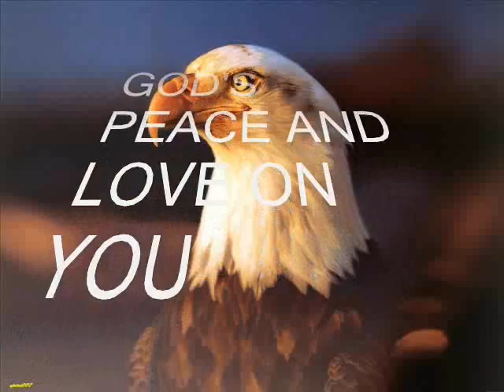HOW CAN YOU NOT LOVE THY LORD HAIY ZIKR 3 oF 3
Albania Algeria American Angola Antigua and Barbuda Armenia Republic of Armenia Australia Azerbaijan Bahrain Barbados Belarus Belgium Bolivia Bosnia baku and Herzegovina Brazil Bulgaria Republic of Bulgaria Burundi Cambodia Cameroon Canada Central African Republic Chad Chile China, Colombia Croatia Cuba arabic Cyprus Czech Denmark Egypt El Salvador Eritrea Estonia Finland France Georgia Germany Greece -Hong Kong China Hungary India Indonesia Iran Iraq ireland Italy Japan Jordan Kazakhstan Kenya Korea Kuwait Kyrgyzstan Kyrgyz Latvia Republic of Latvia Lebanon Liberia Libya Lithuania Macedonia, Republic of Republic of Macedonia Madagascar Malaysia Malta Mexico Monaco Mongolia Morocco Karabakh Nagorno Karabakh Namibia Netherlands Netherlands Antilles (Self-governing country in the Kingdom of newZealand arab Nicaragua Nigeria Oman sultanate of Oman Pakistan Islamic Republic of Pakistan Palestine Panama Peru Philippines Portugal Qatar Romania Russia Arabia Serbia Republic of Serbia Singapore Slovakia Slovenia Somalia South Africa spain Sri Lanka Sudan Sweden Switzerland Syria Tajikistan Tanzania tabriz Tehran shiraz Thailand See East Timor Turkey Turkmenistan Turks Ukraine United Arab Emirates United Kingdom Great Britain and Northern Ireland United States America Uzbekistan Vatican City Venezuela Vietnam , British Shakeela kamasutra Hot Scene Scene Green Day, Fall Out Boy,Guns N Roses, Rolling Stones, Nickelback, Evanescence, Black-Eyed Peas, All American Rejects, The Fray war woman ladies games cartoons japanese and funny older women all england lady kurd Kurdistan gifs teens boys vivthomas blindfolded anime ecards love granny wives gifs actress all clothes dresses latina (more) Related Related: youtube staff secrets wacky wakeup burst stardom clean clear babies music humour polish south park queen elizabeth ii kills shoots snuke the video videos funny comedy movie kingdom Related: aishwarya rai black britney spears plus size com online cyrus shah shiraz mashhad kurdi Kurdistan ahvaz shia sunnie games Shakeela kamasutra Scene Scene Sanjaya anime and funny losers clothes britney spears pics gifs White & Nerdy, Mortal Kombat Theme, irreplaceable, Napoleon Dynamite Scene Green Day, Fall Out Rolling Stones, Nickelback, Evanescence, Black-Eyed Peas, All American Rejects, The Fray lips two spears vivthomas christian islamic clothes dress up images school video funny school school images love lyrics pic i m too online